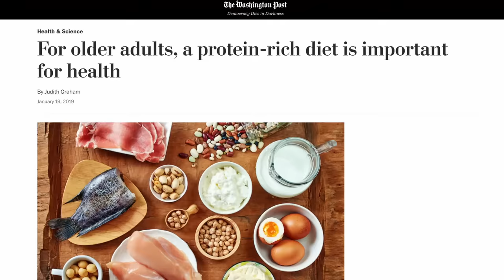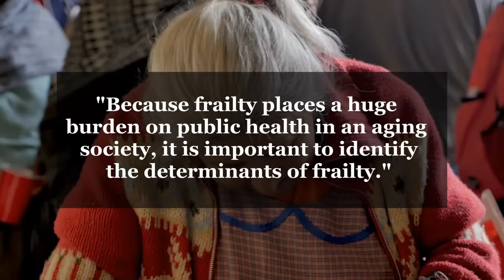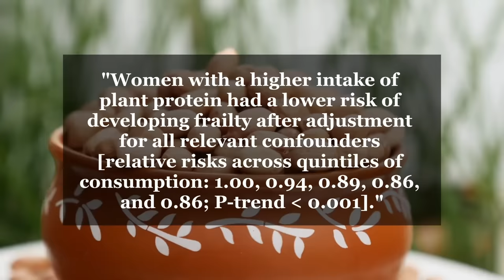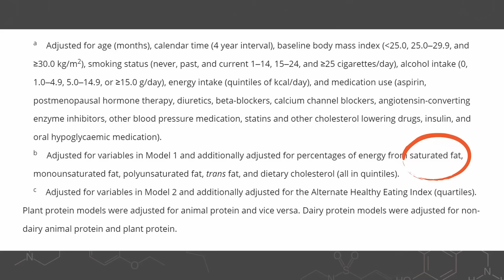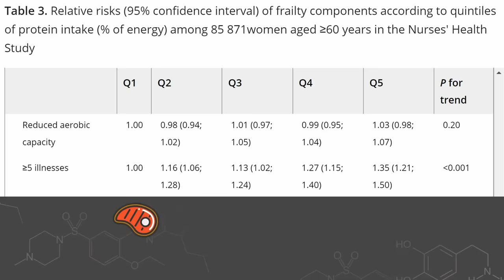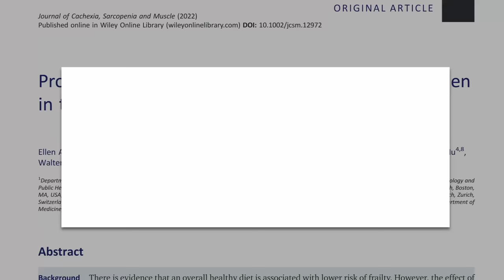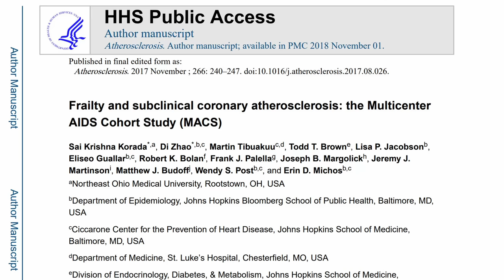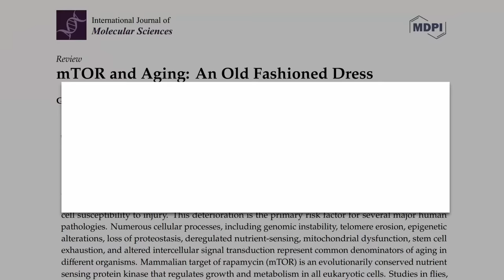New Frailty Study: Animal vs Plant Protein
What prevents frailty better, animal or plant protein? How about dairy? These are the questions the researchers set out to answer while using Nurses' Health Study data on 86,000 women.